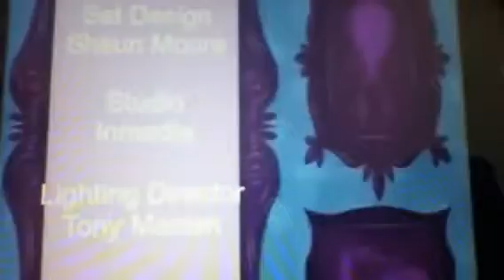You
Ugh gg